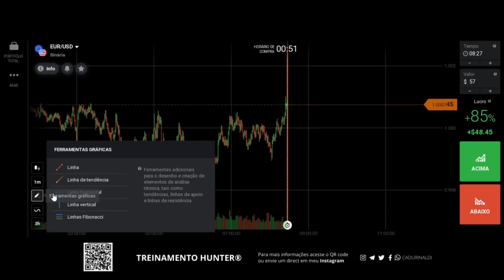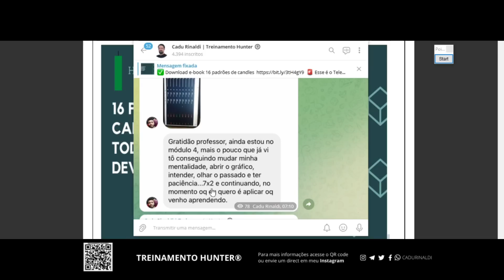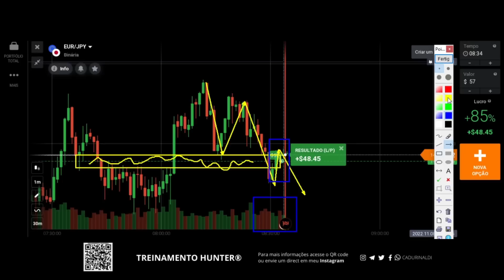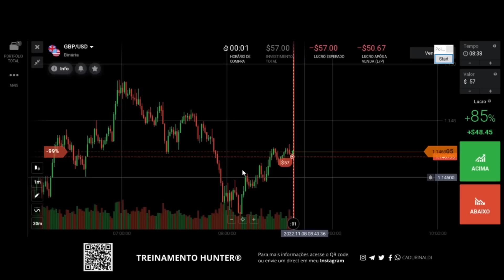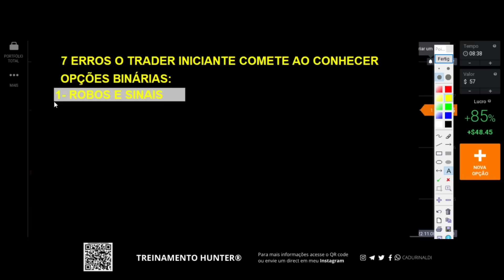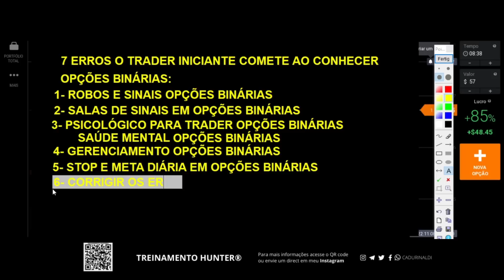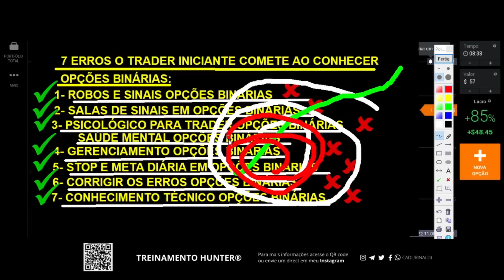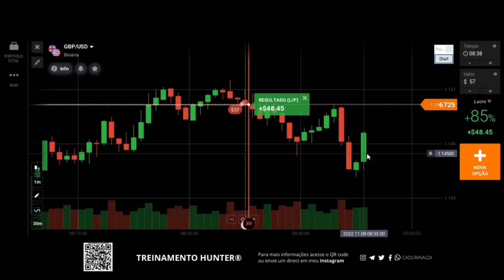7 maiores ERROS o TRADER INICIANTE comete ao conhecer opções binárias.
7 maiores erros o trader iniciante comete ao conhecer opções binárias.

7 maiores erros o trader iniciante comete ao conhecer opções binárias

O trader iniciante em opções binárias que é um iniciante opções binárias ele procura ter resultados sem buscar conhecimento no início e isso atrapalha seu progresso. Se ele começar por robôs e sinais opções binarias já está iniciante com erro, assim como as salas de sinais opções binárias que não funcionam pois o mercado é vivo e necessário saber negociar para ter resultados. Isso faz com que o psicológico para trader seja frustrado e ele começa a agir com emoção ao invés de razão em suas operações. A saúde mental do trader iniciante em opções binárias fica abalada por gastar dinheiro em algo que não têm retorno. Quando se começa a estudar e aprende a como lidar com o loss ob, que também é um erro de trader iniciante, pois não faz gerenciamento em opções binárias e não colocam stop e meta em opções binárias não procurando ter conhecimento técnico em opções binárias para que após ocorrer um loss possa corrigir os erros opções binárias.

Espero que você aprenda com essa aula a não cometer mais esses 7 maiores erros que o trader iniciante comete ao conhecer opções binárias.

🚨Links importantes🚨

índice do Vídeo:

0:01 Inscreva-se
0:05 Deixe aqui seu like
15:00 7 maiores erros
21:00 Trader iniciante
23:00 Erros que comete ao conhecer opções binárias
25:00 Como operar
28:00 Deixe seu comentário
Compartilhe com um amigo este vídeo